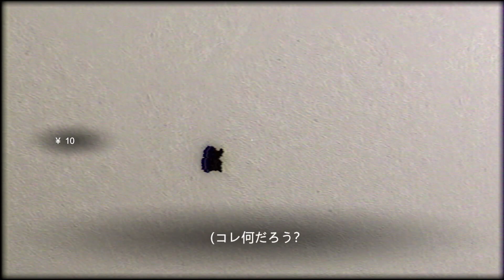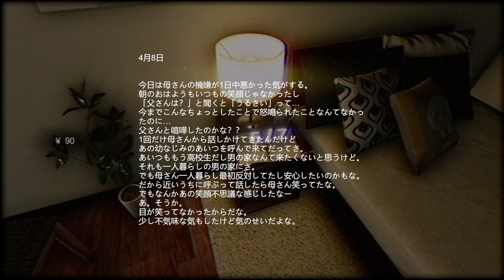恐怖の『事故物件』を調査しに行った結果…/チラズアート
貴方の家の前の持ち主は…

0:00　スタート
0:28 10円に喜ぶアダムト氏
1:14  鮭を発見するアダムト氏
1:25  かえると人を勘違いするアダムト氏
1:43  10円にきれるアダムト氏
2:58  フローリングてかてかすぎて驚くアダムト氏
3:21  何かが詰まっている模様、、
3:45 ドーナッツ好きなアダムト氏
3:52 あそこにもあるわ///
4:18  ちゃっかり宣伝しちゃうアダムト氏
5:00  ドラム式洗濯機が好きなアダムト氏
6:25  ラッキーガール★
7:30  お父さんの声がジブラルタル
9:01  ビックリしてしまうアダムト氏
10:10  何かを解き放ってしまったアダムト氏
10:35  パニックになってしまうアダムト氏
10:45  20円になる
11:30  70円になって喜ぶアダムト氏
11:47  窓から入るという選択をしたのに｢泥棒女！｣と一言放つアダムト氏
13:37   鱗滝さんいました😇
16:14  魚を武器にしようとするアダムト氏
16:34   お金に喜ぶアダムト氏
16:58  おばさんに見放されるアダムト氏
17:42  10円に再び喜ぶアダムト氏
18:48  幼なじみを少し噛むアダムト氏
19:07  よくも、、、
19:12  くそばばあと言ってしまうアダムト氏
19:55  再びババアと言ってしまうアダムト氏
20:00  またもや10円に喜ぶアダムト氏
20:26  なんて？笑
20:30ん？笑笑
20:40(´^ω^｀)ﾌﾞﾌｫwww
21:10  鍵を発見するアダムト氏
21:24  名探偵アダムト氏
23:02  はめられたアダムト氏